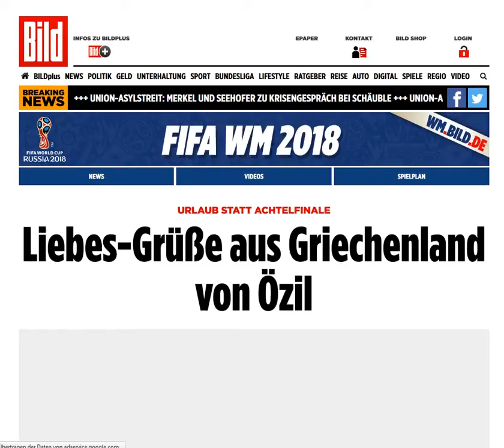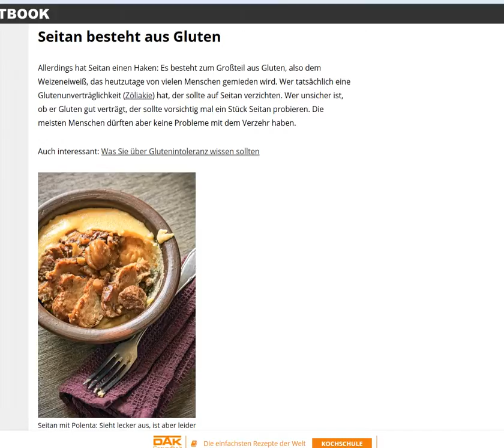2018 07 02, news